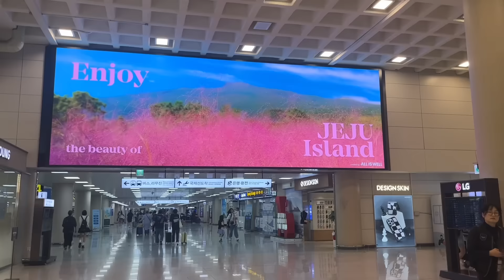VLOG: SOUTH KOREA BABYYY- Seoul Nightlife, Food, Jeju Island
MY LOVESS, today’s video is a vlog of my South Korea trip. I show you some of the fun activities from the trip, which include clubbing, eating, sightseeing, and Jeju Island. Hope you enjoy this girl’s trip!